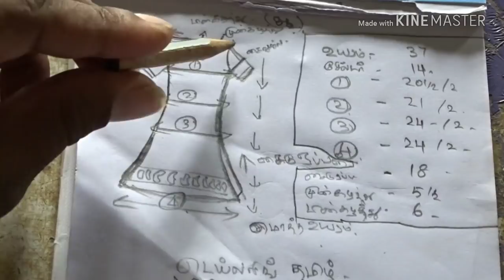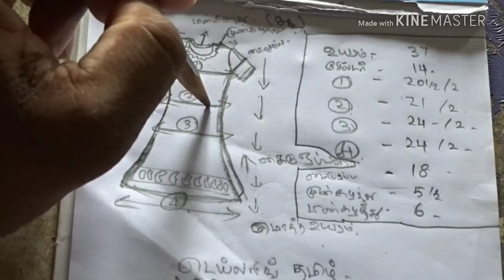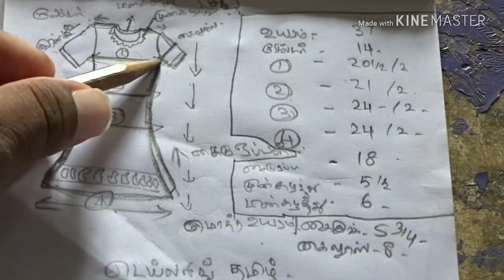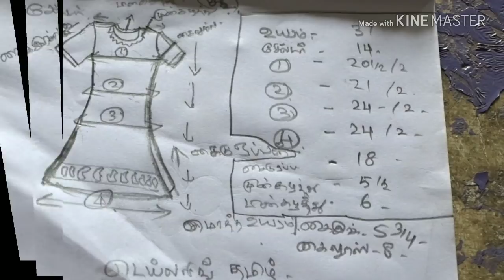Chudidar top cutting easy method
சுடிதார் டாப் வெட்டும் முறை சுலபமாக